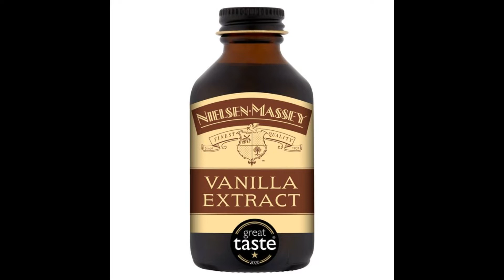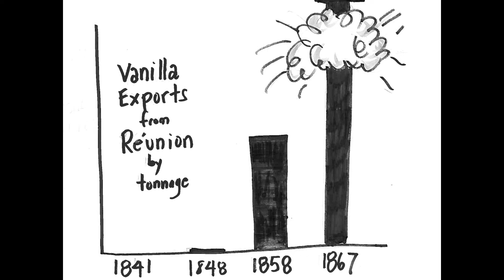EDMOND ALBIUS - INVENTOR OF VANILLA PROCESSING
Edmond Albius invented the process of pollination of vanilla when he was only 12 years of age.  His technique allowed for the pollinating of the vanilla orchids quickly and profitably.  Albius’ technique revolutionized the cultivation of vanilla and made it possible to profitably grow vanilla beans away from their native Mexico.

Edmond, at the time of his discovery was a slave, who was born in on the island of Bourbon, known today as Réunion. After his parents died he was sent to work with Fereol Bellier-Beaumont who initiated him into horticulture, and then botany. Edmond spent most of his time following Beaumont around the estate tending to the estate’s plants. French colonists brought vanilla beans to Réunion in the 1820s with the hope of starting production there. However, the vines were sterile because no insect would pollinate them. The vanilla orchid has only one known pollinator, the Melipona bee. Both are native to Mexico, so when the vanilla orchid was first exported in the late 1700’s around the world, none of the plants produced vanilla pods. Albius’ manual pollination method is still used today, as nearly all vanilla is pollinated by hand. His discovery thereby allowed the Island of Reunion to become for a while, the largest world supplier of vanilla, and the cradle for the diffusion of his process.